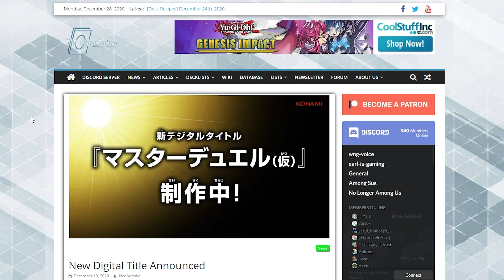Erste Offizieller Yu-Gi-Oh! Simulator! Kommt er wirklich?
Schnitt: Maurice